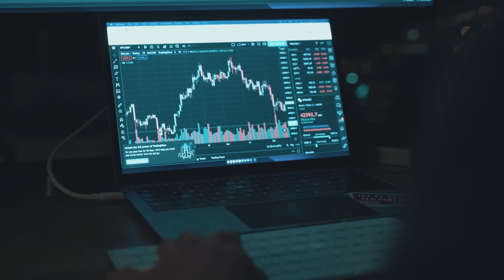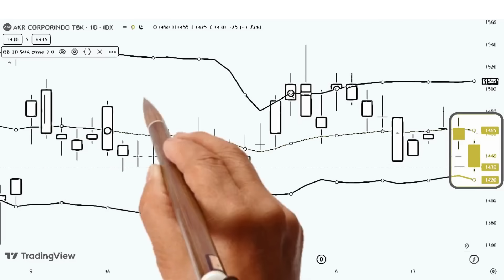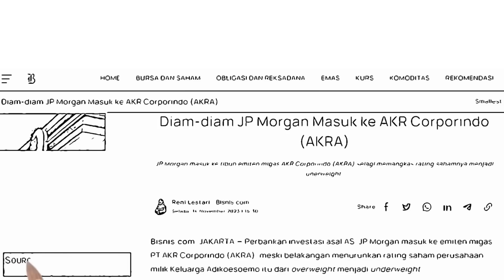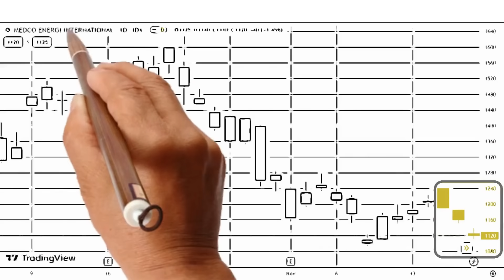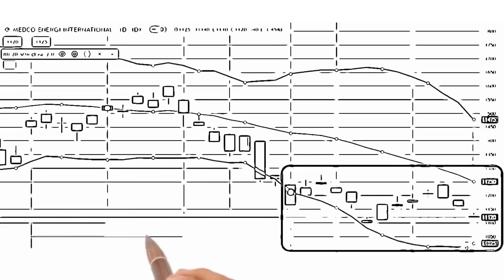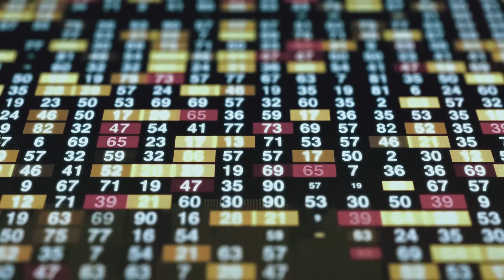Bicara Saham - Teknikal Saham AKRA & MEDC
Teknikal Saham  PT. AKR Corporindo.Tbk (AKRA), dan PT. Medco Energy Internasional.Tbk (MEDC).
Per Closing 17/11/23 menggunakan indikator Bollingger Band, MACD, MA Cross dan Stochastic